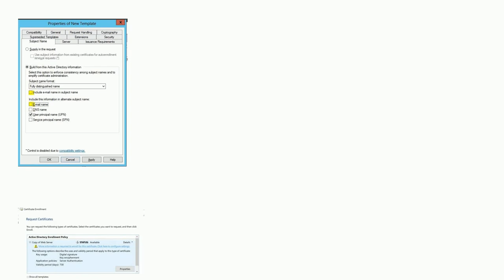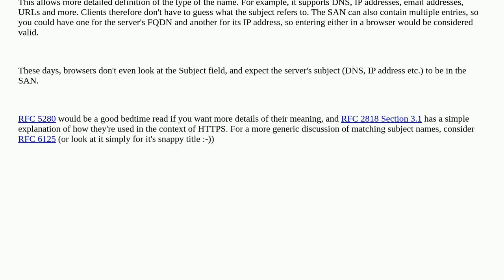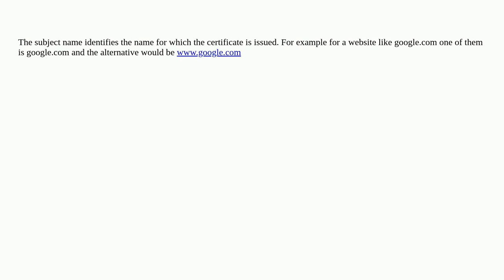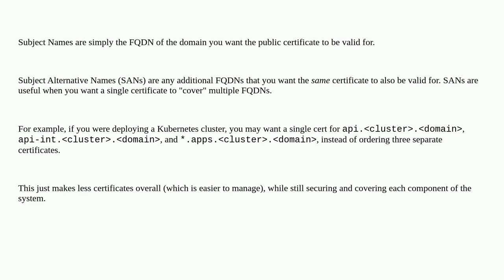What is the role of Subject Name (SN) / Subject Alternative Name (SAN) in Microsoft Public Key In...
What is the role of Subject Name (SN) / Subject Alternative Name (SAN) in Microsoft Public Key Infrastructure (PKI)?

A special thanks goes out to the awesome community

  certificate-authority subject-alternative-names ad-certificate-services ssl-certificate pki